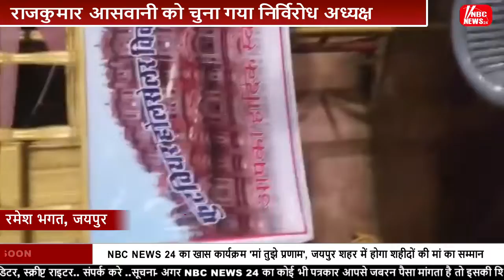फुटवियर विकास समिति की वार्षिक गोठ का आयोजन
कार्यक्रम में 300 होलेसल व्यापारियों ने भाग लिया. साथ ही समिति के चुनाव भी संपन्न हुए जहां राजकुमार आसवानी को निर्विरोध अध्यक्ष चुनाव गया. और पांच वर्ष के लिए कार्यकारिणी का गठन किया गया...वहीं कार्यक्रम में नानक राम थावानी मुख्य अतिथि...और पूर्व विधायक ज्ञानदेव आहूजा. विशिष्ठ अतिथि रहे. जहां उन्होंने युवा जागृति संगठन अध्यक्ष दौलत त्रिलोकानी. . अशोक रोचवानी...और हरिकिशन समेत कई लोगों को मंच पर आमंत्रित कर सम्मानित किया. ।